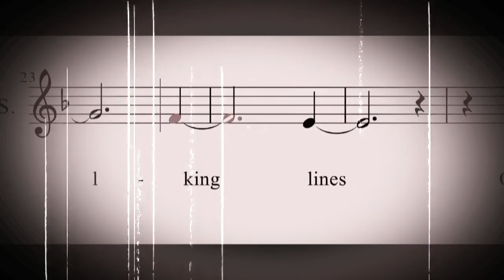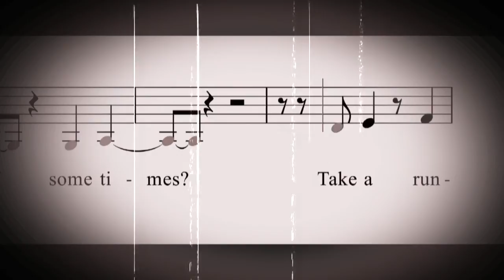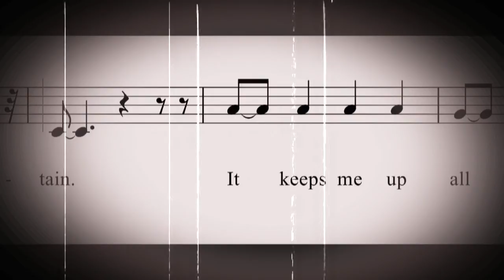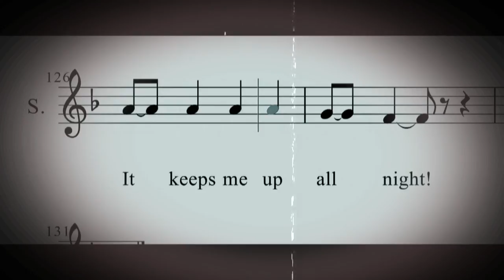Doing Curves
Gesungen von Claudi und Daniela.